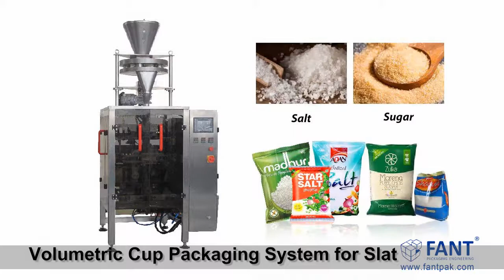70bpm High Speed Volumetric Cup Salt Sugar Rice Bean Nuts Packaging Machine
The volumetric cup dosing system can be effectively used for dosing free flowing granular and powdery products, such as snacks, seeds, rice, salt, sugar, detergents etc. It could be ideally combined with the VFFS packing machines.